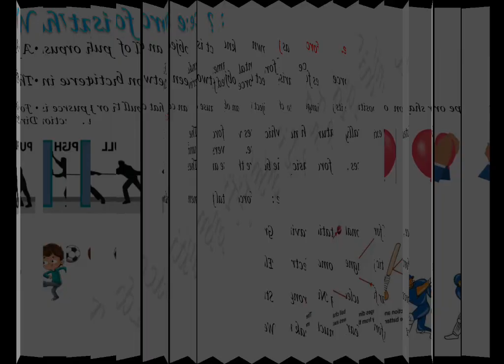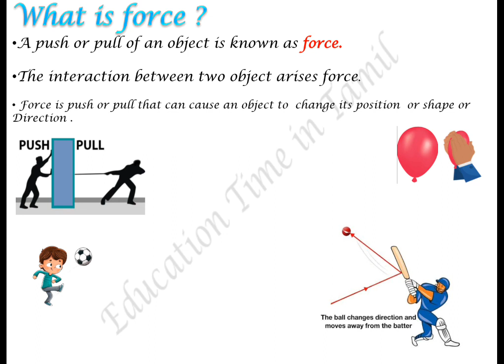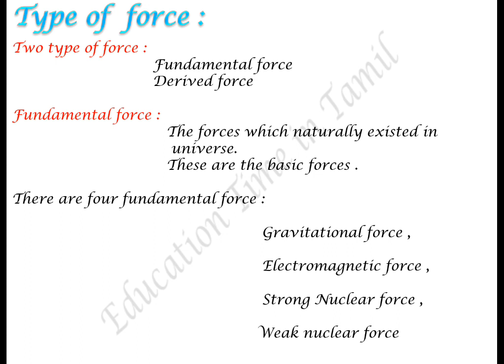CBSE Class 11 Physics in Tamil Chapter 1 Physical World - Part 4 Fundamental force in nature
Pdf of this video for reference click above link ☝️